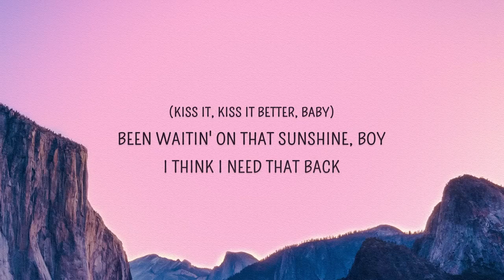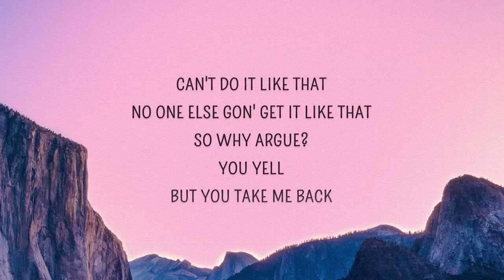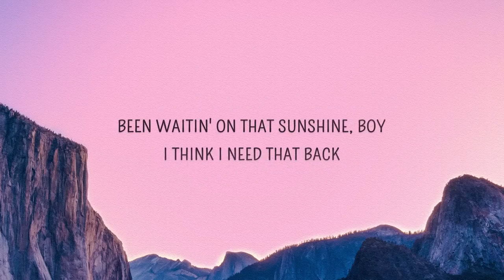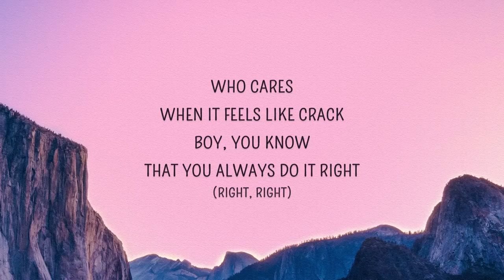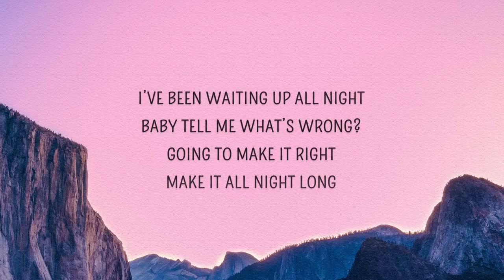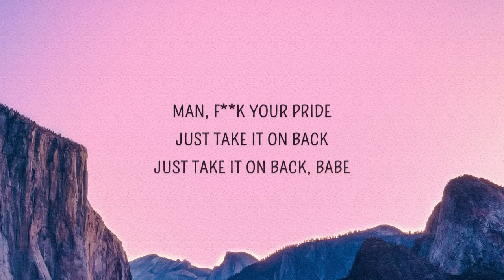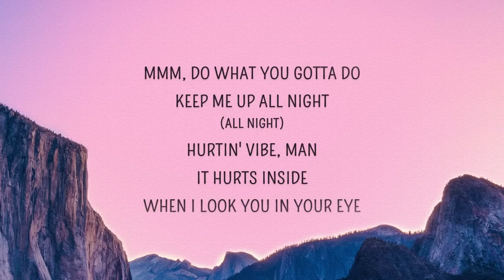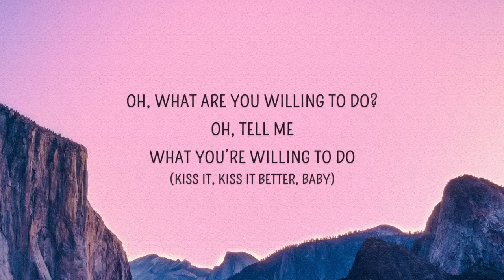Rihanna - Kiss It Better (Lyrics) | What are you willing to do